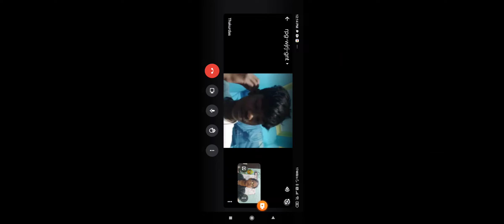মাধ্যমিক জীবন বিজ্ঞানে কিভাবে 96 পাবে |How to get 96% Madhayamik life science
wbbse class 10 2024|
মাধ্যমিক জীবন বিজ্ঞানে কেউ ১০০ তে ১০০ পায় | কিভাবে পড়লে মাধ্যমিকে ১০০ তে ১০০ পাবো|how to get 90% Madhayamik 2025|how to het 90 Madhayamik life science |ki vabe Madhayamik math a 90 pabo|মাধ্যমিকে রাজ্যসেরা চন্দ্রচূড়! কিভাবে পড়তে হবে যা পরামর্শ দিলেন আগামীদের। Madhyamik|মাধ্যমিকে রাজ্যের মেধা তালিকায় নবম- অরুণিমা চট্টোপাধ্যায় (৬৮৫), বাঁকুড়া মিশন গার্লস হাই স্কুল।|how to get 100 Madhayamik jibanbiggan 2025|class 10 life science 100 out of 100|kon boi theke Madhayamik a quistion kora hoy|2025 Madhayamik life science ar jnyo best YouTube channel| How to prepare for Madhyamik exam 2025|best Book for Madhayamik 2025|Introdution to class 10 Life Science | কিভাবে পড়লে জীবন বিজ্ঞানে 100 পাওয়া যাবে |Tips To Score 100 In Biology | Madhyamik Life Science | মাধ্যমিক জীবন বিজ্ঞান|Madhayamik 2024 a 1st boy ki vabe porechilo
Madhyamik letter marks number|West bengal board madhyamik life a letter marks|Madhyamik life a letter marks 2025Madhyamik pass marks out of 700|Star marks in Madhyamik 2024/2025|Madhyamik pass marks per subject|Madhayamik a ki vabe 560 pabo|kon boi porle Madhayamik 2025 a vlo result hobe |2025 Madhayamik jibanbiggan quistion paper pdf download|Madhayamik 2025 a 1st Division pete ki vabe porbo|wb board class 10 a vlo result ar jnyo ki vabe porbo|Madhayamik math a 90 pabo ki kore|class 11 Science 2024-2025|class 12 Biology 2025|Madhayamik 2024 a 1st hoya chatrer khata